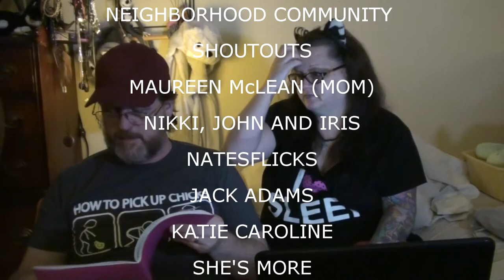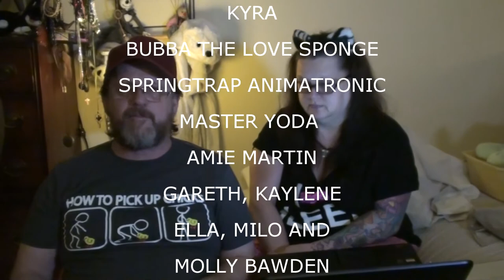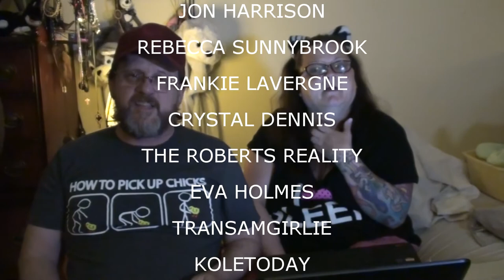SHOUTOUTS JUNE 8 2015